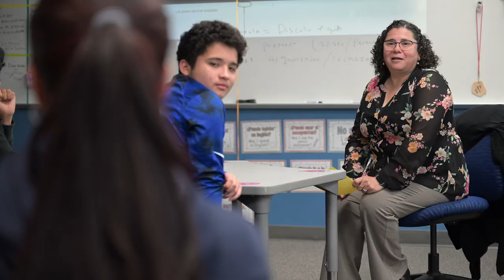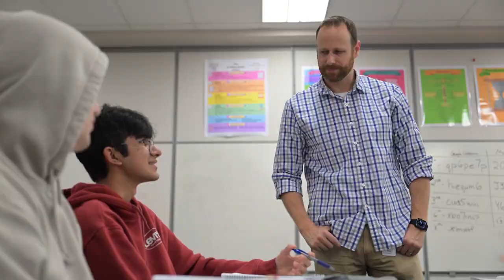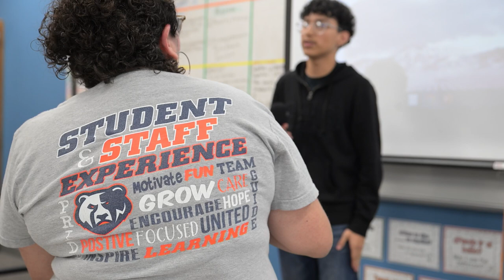Learning In Action: GHS Students Nominate Teachers Who Empower them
Students at Glenn High School wanted to show appreciation towards the teachers who helped give them a new perspective on learning and improve their lives.